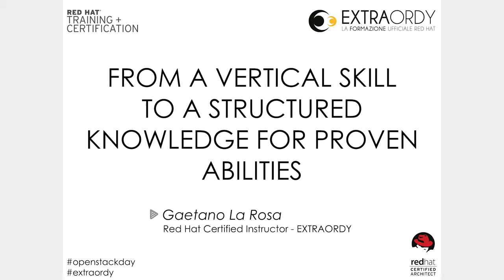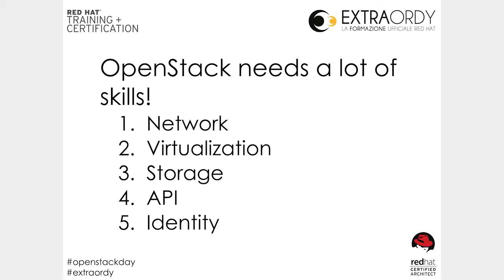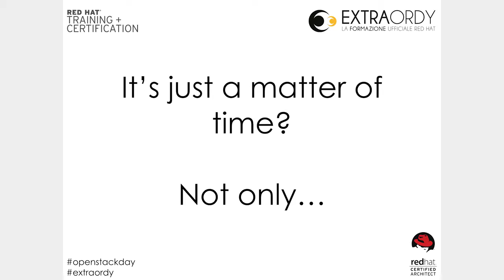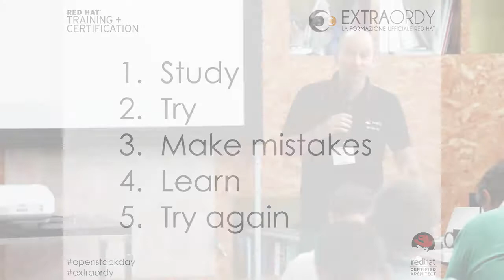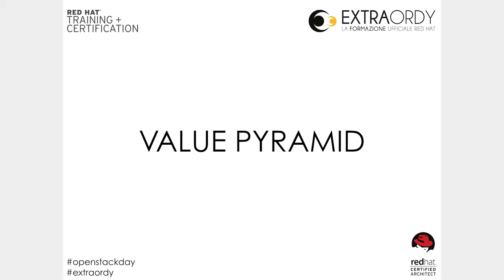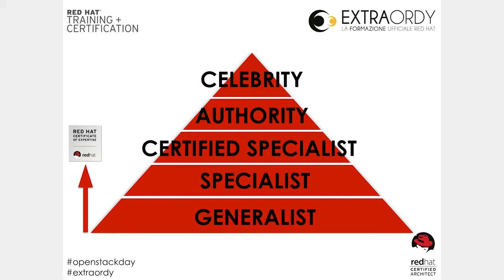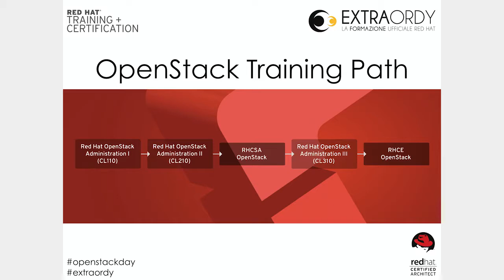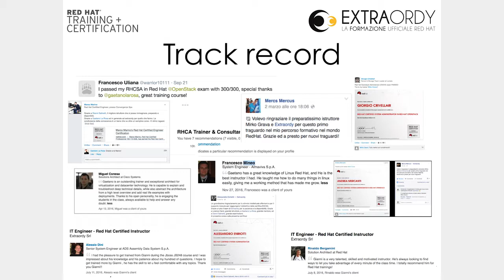Transformation from a vertical skill to a structrured knowledge for proven abilities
The entire talk delivered by Gaetano La Rosa, RHCA Senior Solution Architect presso EXTRAORDY, during OpenStack Days Italy (28 September 2017).

The talk is about Official Red Hat OpenStack training path by EXTRAORDY – la formazione ufficiale Red Hat, which aims at developing the skills needed to troubleshoot and manage the lifecycle of a OpenStack private cloud, including the coverage of SDS – Ceph, SDN – Neutron, live migration, image customization, and object storage with Swift.